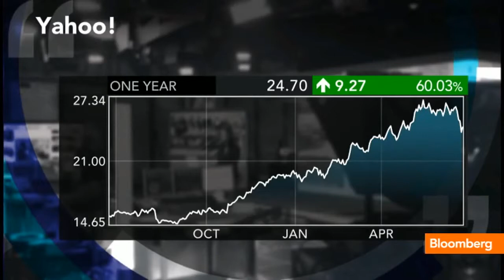Marissa Mayer Top Beauty Soul Yahoo CEO BRICS (Organisation)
All Rights BRICS (Organisation)